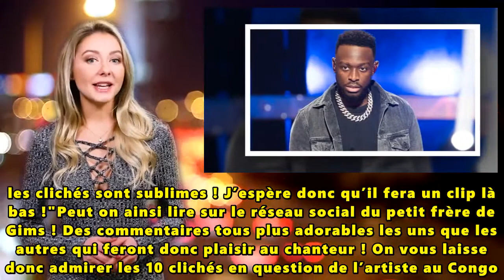Dadju défend la cause des femmes victimes de violence au Congo !...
En voyage au Congo, Dadju en a profité pour mettre la lumière sur la cause des femmes victimes de violence au Congo ! En effet, le chanteur a fait un post à ce sujet via sa story Instagram ! Ce n’est pas la première fois que le chanteur fait preuve de son engagement pour la cause !

"J’ai le plaisir de vous annoncer que le site de mon association "Give Back Charity" est disponible Elle consiste à récolter des fonds pour pouvoir aider des femmes victimes de violences sexuelles au Congo."Avait annoncé Dadju via Twitter. Il y a quelques heures, le chanteur Dadju a posté pas moins de 10 photos de lui au Congo

Des clichés qui ont fait sensation sur la Toile ! En effet, le post sur Instagram cumule déjà plus de 70000 likes en même pas 24 h ! Les commentaires sont également très nombreux... Et une chose est sûre, les abonnés de l’interprète de "Amour Toxic" ont adoré ces clichés ! MCE TV vous propose donc de lire quelques commentaires des internautes

"Les photos sont juste trop belles ! Bienvenue au Congo Dadju !","Quel homme, les clichés sont sublimes ! J’espère donc qu’il fera un clip là bas !"Peut on ainsi lire sur le réseau social du petit frère de Gims ! Des commentaires tous plus adorables les uns que les autres qui feront donc plaisir au chanteur ! On vous laisse donc admirer les 10 clichés en question de l’artiste au Congo